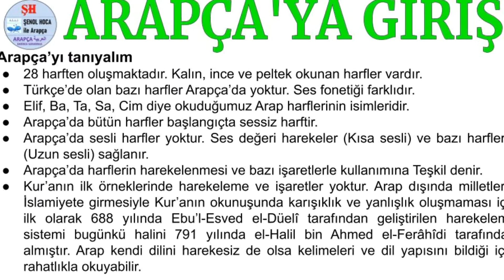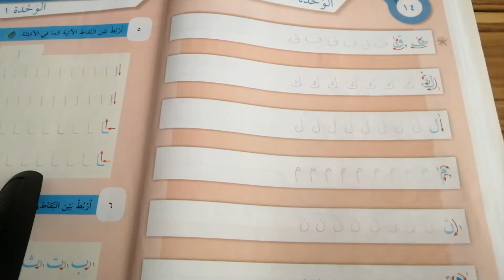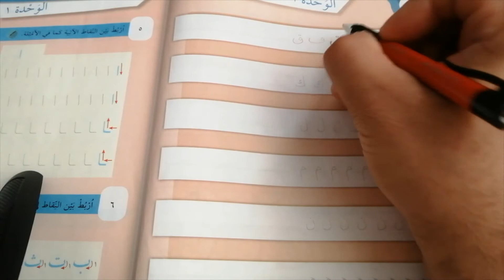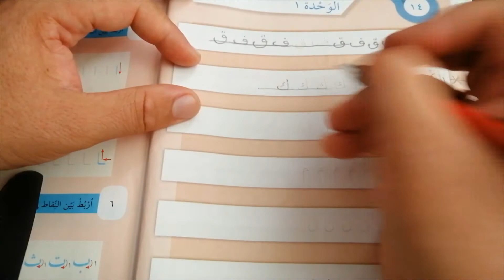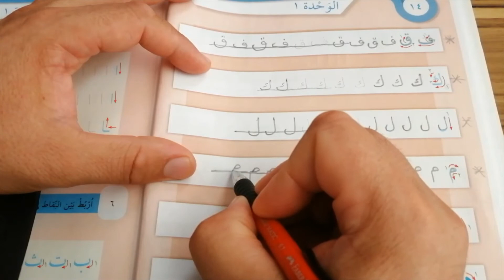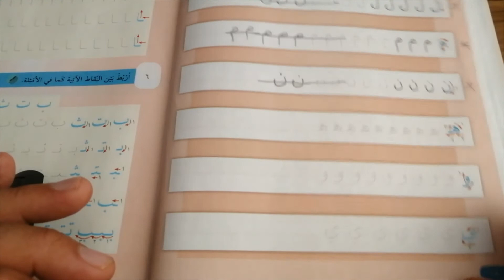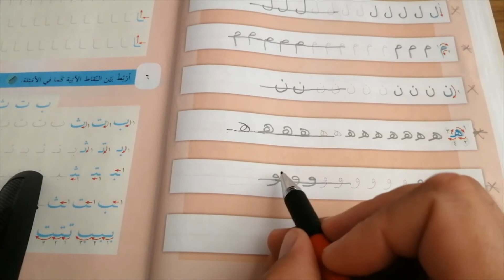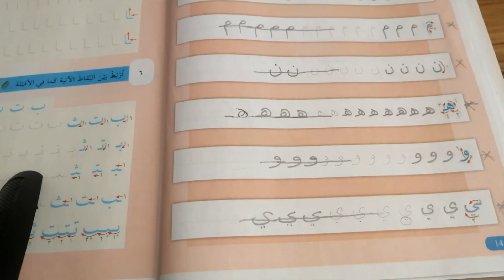SIFIRDAN ARAPÇA 2. BÖLÜM YAZIYORUM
ŞENOL HOCA İLE ARAPÇA SIFIRDAN ARAPÇA 2. BÖLÜM YAZIYORUM